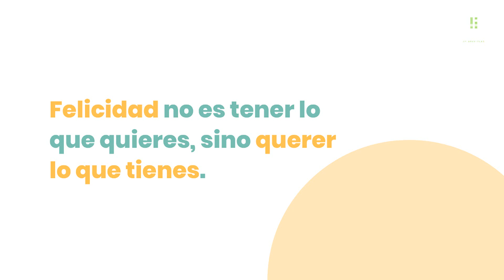De Débito Invierte Tu Dinero Y Obten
Gana $4 al inscribirte a Kwai con el enlace y al ingresar el siguiente código
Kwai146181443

¡Ya puedes solicitar tu tarjeta DINN!
Has sido elegido para ser uno de los primeros clientes en solicitar y comenzar a utilizar nuestra nueva tarjeta de débito.
¿Por qué la tarjeta de débito DINN?
• Tarjeta de débito Visa Internacional sin costo.
• Sin comisiones administrativas.
• Tarjeta virtual con CVV dinámico para compras seguras en línea.
• Retiros en efectivo en cualquier cajero red.
Ve al apartado “Mi Tarjeta” de tu app, sigue al pie de la letra los pasos que te indica para solicitarla y ¡listo! Entre 3 y 6 días hábiles llegará la tarjeta directamente a tu puerta.

¿Qué es?
DINN es el servicio de inversión y tarjeta de débito 100% digital de Grupo Financiero Actinver. A través de una app puedes abrir una cuenta para invertir y gestionar tu dinero de la manera más simple, segura y transparente.

¿Cómo funciona?
A diferencia de cualquier otra cuenta, en DINN tu dinero siempre trabaja. Ya sea que decidas invertirlo en un fondo de inversión de deuda o mantenerlo disponible en tu cuenta inteligente.

¿Tengo que pagar impuestos de mis ganancias?
No, las ganancias que obtienes con DINN son netas, esto quiere decir que los impuestos se retienen en automático.

¿Cómo sé que mi dinero está seguro?
DINN pertenece a Grupo Financiero Actinver, por lo tanto estamos supervisados y regulados por la CNBV, la SHCP y BANXICO. El dinero que inviertes está en un fondo de inversión operado por Actinver, mientras que el que mantengas en tu cuenta inteligente está protegido por el IPAB hasta por 400,000 UDIS.

Código: BZ94I7

1. Pedirla
2. Ingresa el código alejandro152829
3. Disfruta de $400 pesos de bono de bienvenida al gastar $5,000 en tu primer mes